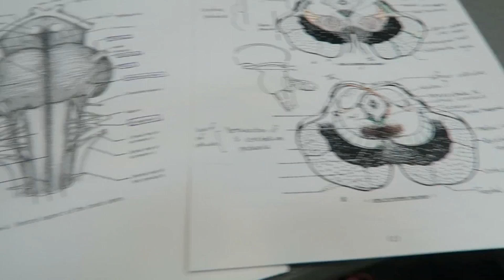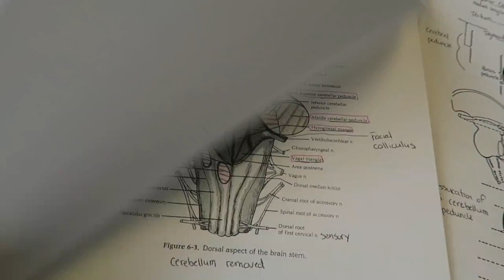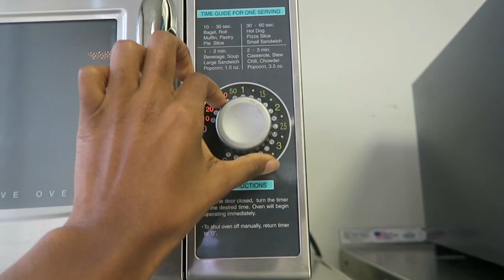A Typical Day as a 1st Year Medical Student | Med School VLOG 6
I'm Precious, a first year medical student documenting my experience through this crazy journey. Along the way, I hope to provide advice to pre-med students and motivation to any student pursing a career in the medical field.

Items in my vlogs:
Canon G7x
Lean in By Sheryl Sandberg
Kate Spade planner
5 Minute Journal
Heating cap for hair